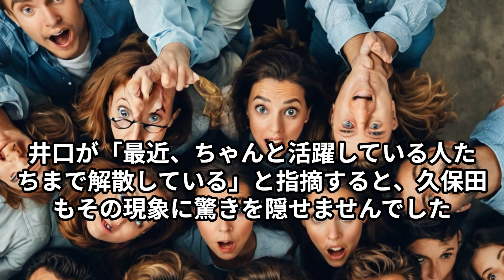久保田かずのぶ、プラス・マイナス解散後の兼光タカシの苦境を明かす